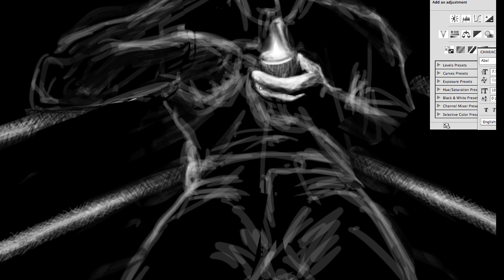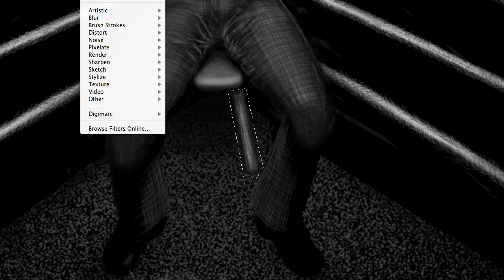Time Lapse Speed Painting Sherlock Holmes vs Werewolf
The Hound of Baker Street - feat. Sherlock Holmes vs Werewolf

This is a Speed Painting (time lapse recording) of my submission to Odd Couples tshirt challenge on Threadless. The illustration was made in Photoshop CS5 using a Wacom Intuos 5 tablet, and recorded on Camtasia for over approximately 15 hours.

Threadless prints t-shirts from artists, illustrators and designers from all over the world, and relies on the online community to vote for which submissions they like best. That's why I need your votes and comments to help get this design printed.